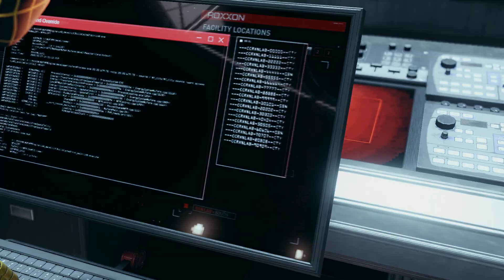Marvel's Spider man Miles Morales BÖLÜM 5 KAHRAMANLIK BİZDE AİLE İŞİ